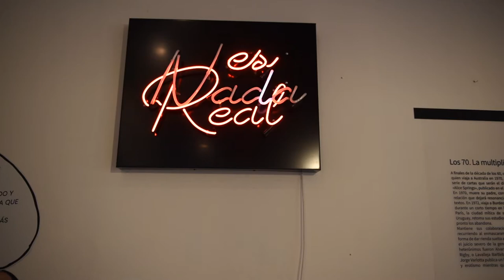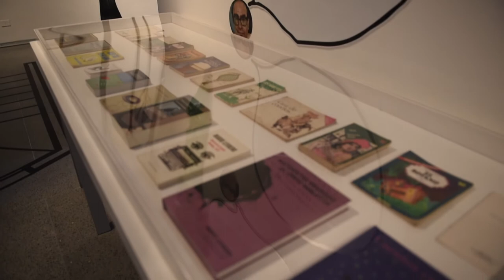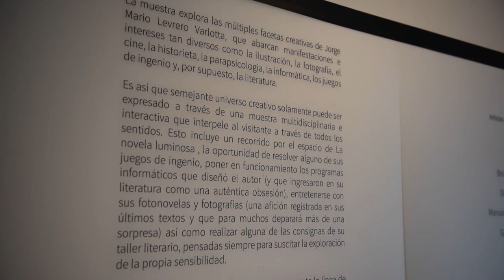Levrero hipnótico CCE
La muestra explora las múltiples facetas creativas de Jorge Mario Varlotta Levrero, que abarcan manifestaciones e intereses tan diversos como la ilustración, la fotografía, el cine, la historieta, la parapsicología, la informática, los juegos de ingenio y, por supuesto, la literatura.

Es así que semejante universo creativo solamente puede ser expresado a través de una muestra multidisciplinaria e interactiva que interpele al visitante a través de todos los sentidos. Esto incluye un recorrido por el espacio de La novela luminosa , la oportunidad de resolver alguno de sus juegos de ingenio, poner en funcionamiento los programas informáticos que diseñó el autor (y que ingresaron en su literatura como una auténtica obsesión), entretenerse con sus fotonovelas y fotografías (una afición registrada en sus últimos textos y que para muchos deparará más de una sorpresa) así como realizar alguna de las consignas de su taller literario, pensadas siempre para suscitar la exploración de la propia sensibilidad.
A partir de esta concepción, la muestra presenta la línea de vida y obra del autor apostando a exhibir materiales hasta ahora no difundidos y relevados durante años por la Sección de Archivo y Documentación del Instituto de Letras: manuscritos y borradores de sus textos (sí, podrán ver los famosos ejercicios caligráficos de El discurso vacío), poemas (otra “dimensión desconocida” de su universo) así como una cuantiosa correspondencia a través de la que puede observarse la profunda noción que el autor tenía sobre los rumbos de su obra e, incluso, algunos diálogos que revelan el germen de varios de sus textos más célebres.

Siguiendo la máxima levreriana que entiende la literatura como una forma de “hipnosis”, la muestra apela a sumergir al visitante en una atmósfera enrarecida y onírica de la que, sin dudas, le costará salir incambiado.

Curaduría: Ricardo Ramón Jarne y Matías Núñez.

Artistas participantes:
Alfalfa
Brian MacKern
Diego Bianki
Guillermo Ifrán
Jorge Risso
Leandro Erlich
Lizan
Manuel Espínola Gómez
Marianella Morena
Menchi Sábat
Sonia Pulido
Tola Invernizzi
Valentina López Aldao
Víctor Castro

Esta exposición ha sido posible gracias a la colaboración de:

Alejandro Ferreiro
Alica Hoppe
Biblioteca Nacional de Uruguay
Carla Varlotta
Casa editorial HUM
Claudio Invernizzi
Craciun
Criatura editora
Diego Bianki
Editorial Amanuense
Eduardo Abel Giménez
Leandro Erlich
Flia del Tola Invernizzi
Gonzalo Leitón
Ignacio Fernández Hoppe
Intendencia de Montevideo
La Fiambrera Art Gallery
Libros del Zorro Rojo
Museo Nacional de Artes Visuales
Nicolás Varlotta
Pablo Casacuberta
Sebastián Cardozo y Renato Poggi
Servicio de Archivo y Documentación del Instituto de Letras, Udelar
Xippas

Pista: Mano a Mano - Carlos Gardel